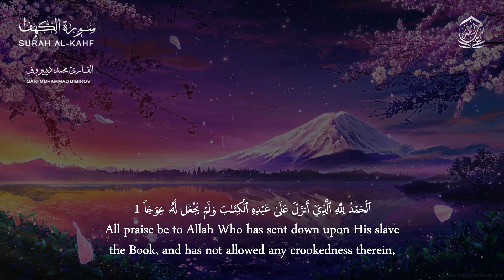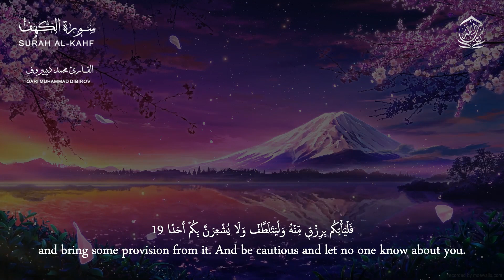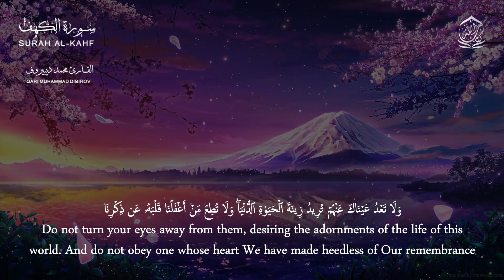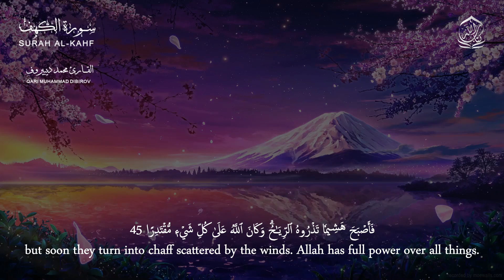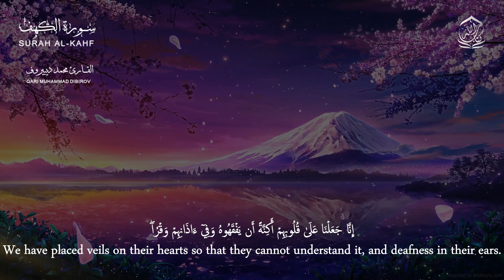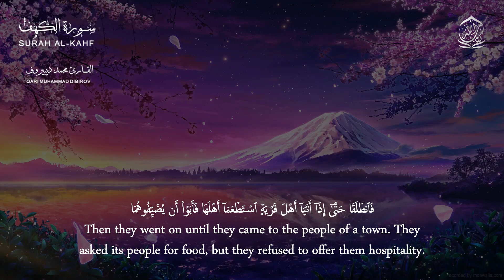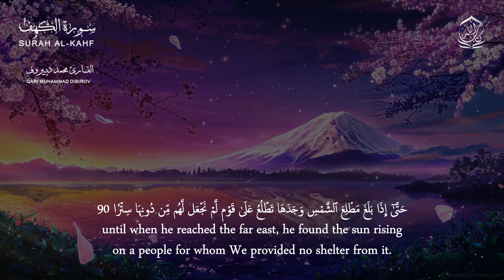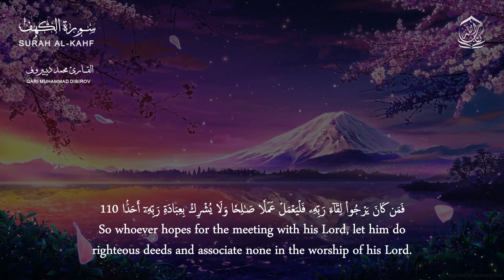سورة الكهف كاملة - تلاوة مميزة جداً للقارئ محمد ديبيروف Surah Al-Kahf - Calm Recitation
سورة الكهف كاملة - تلاوة رائعة للقارئ محمد ديبيروف Surah Al-Kahf - Calm Recitation
Surah Alkahf
سورة الكهف